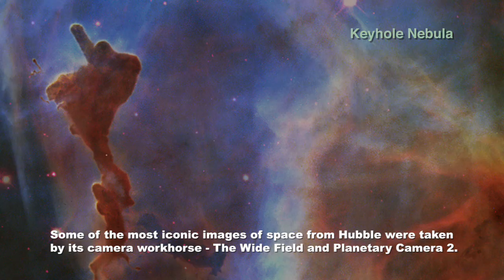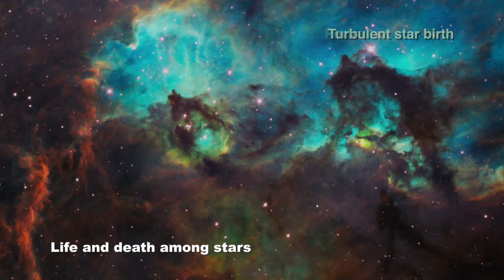Hubbles Eye on the Universe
JPL's camera aboard Hubble has taken some of the space telescope's most memorable images. The camera will be removed and brought back to Earth during a Hubble servicing mission this month.